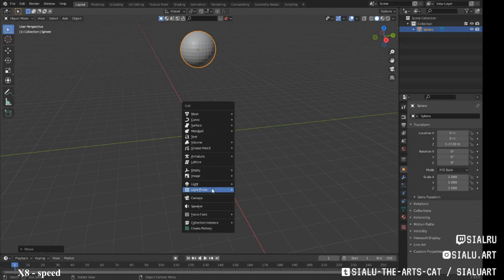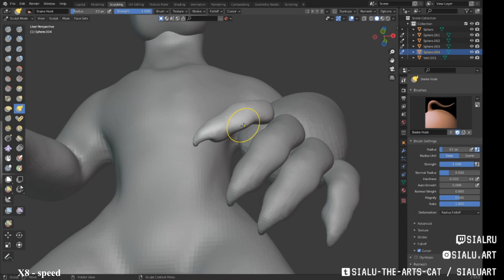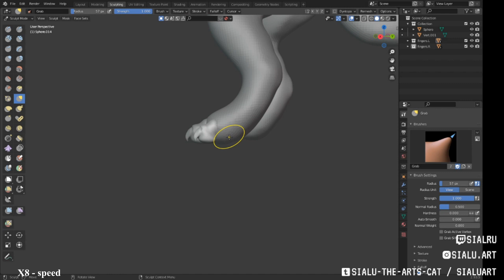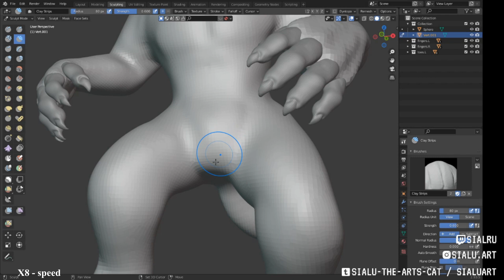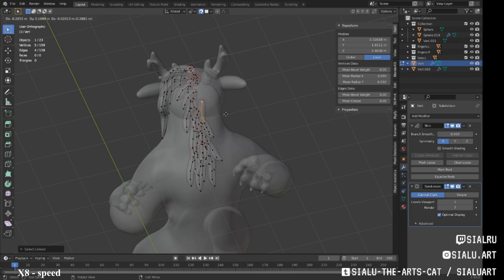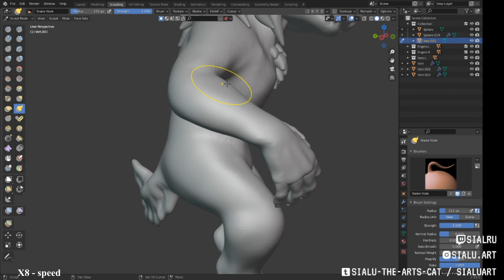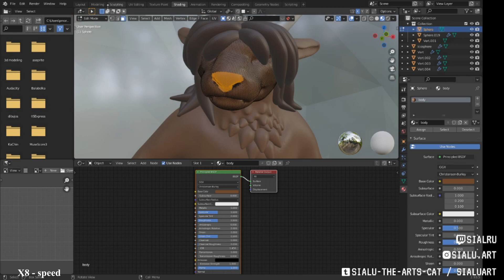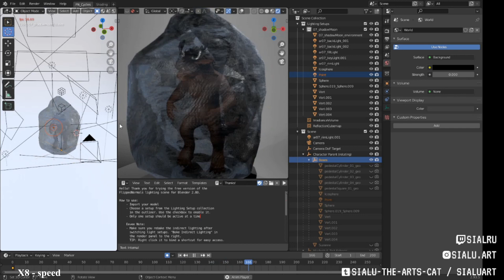SculptJanuary 2022 - Iced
Continuing today with Day 25 of SculptJanuary 2022
Iced